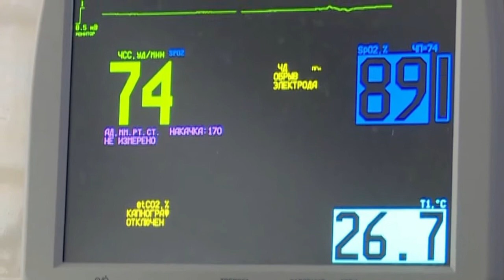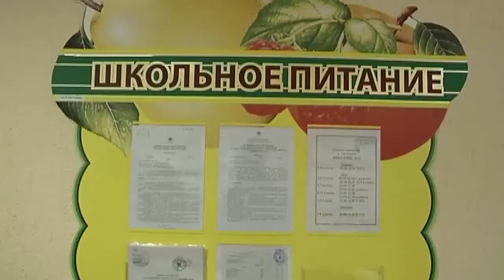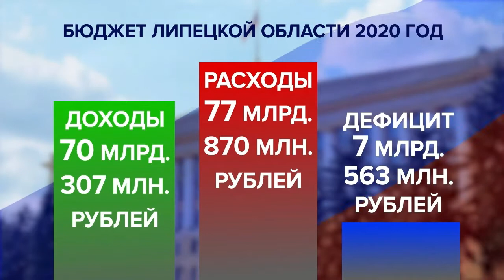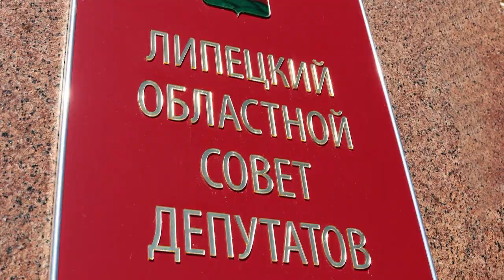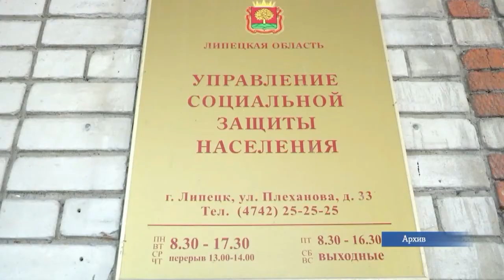В Областном Совете 30.10